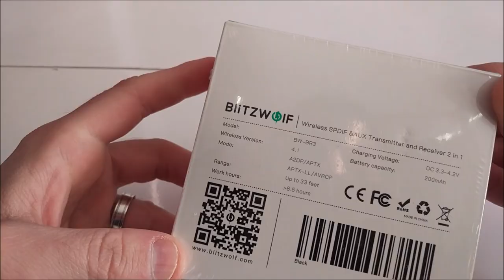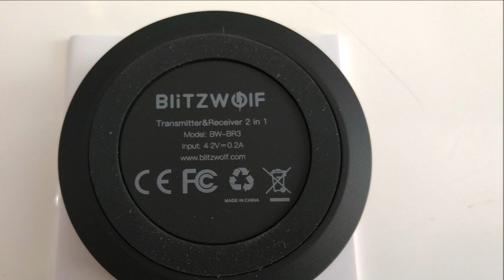⭕ BlitzWolf BW-BR3 Receiver Transmitter Adapter 🔊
✏️Link of product
✏️Link of product
🔥Store Aliexpress
or
✏️Link of product Amazon
or
✏️Link of product